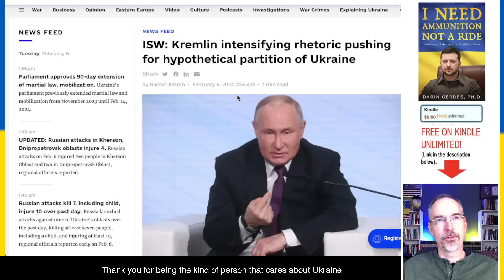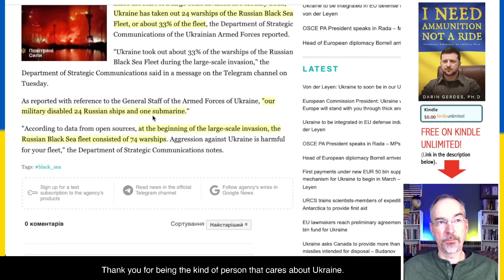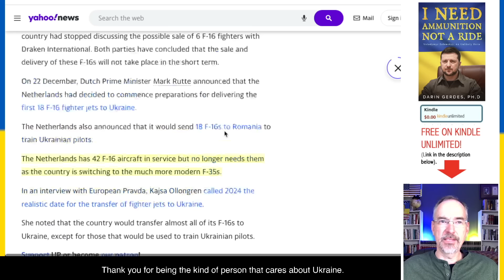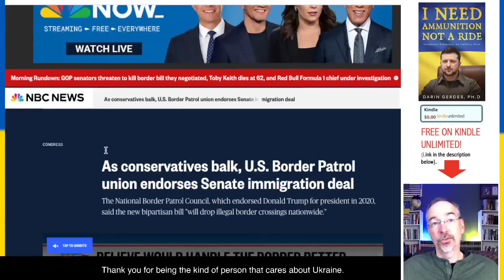Putin to Partition UA,1/3 of RU Black Sea Fleet, Dutch +6 F-16s, Border Patrol Endorses Senate Deal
This video talks about the war in Ukraine. Putin wants Partition of Ukraine, Ukraine Special Forces in Sudan,1/3 of RU Black Sea Fleet Down, Dutch to Send 6 More F-16s, Border Patrol Union Endorses Senate Deal, Trump Lies about Lankford